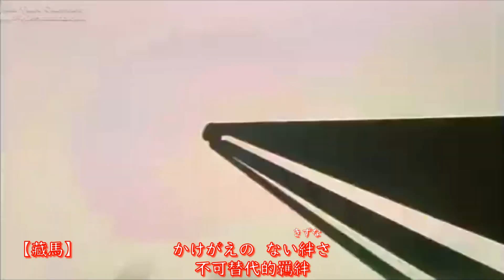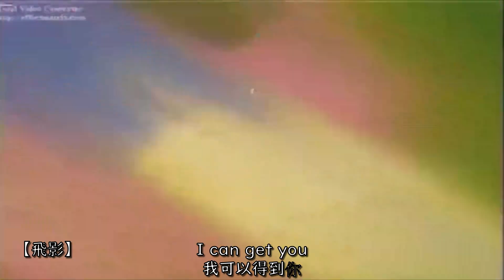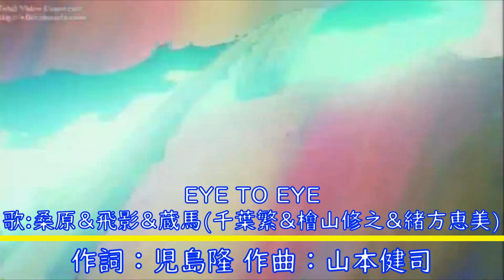【幽★遊★白書】YUYUHAKUSHOアニメ「幽★遊★白書」 桑原＆飛影＆藏馬＆テーマ：Eye To Eye 歌：千葉繁＆檜山修之＆緒方惠美(Mix)【附歌詞】